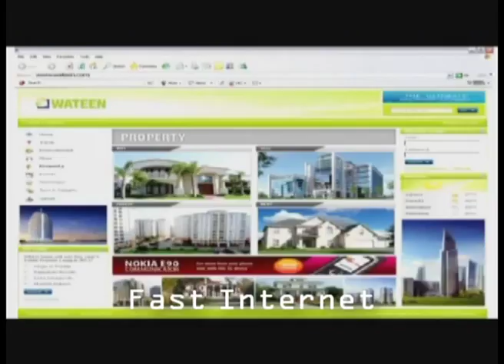GCUF Faisal khalil ads.mpg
Faisal khalil, Usman asif, Faisal hassan, Muhammad faheem in this ad. Prepared for final assignment of Media & Advertisement in GC University faisalabad.